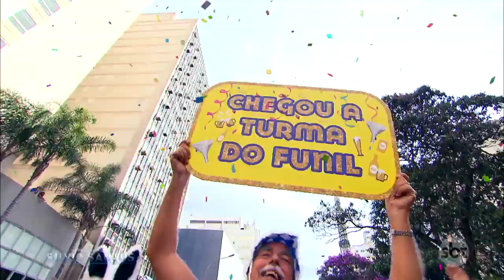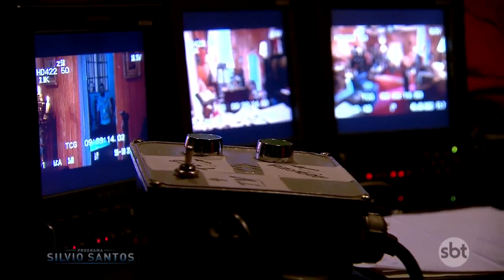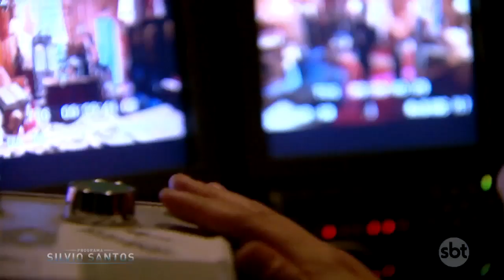Making of: Annabelle 3 | Câmeras Escondidas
Olá, eu sou o SBT! Aqui no meu canal oficial você vai encontrar toda a minha programação e vários conteúdos exclusivos dos programas que você AMA!

Ainda tenho uma playlist especial dedicada ao tbtSBT, para você matar as saudades dos programas que fizeram história na minha telinha!

Curta a página do programa no Facebook: /SBTonline

Siga o perfil oficial do programa no Twitter: @SBTonline

Para assistir programas anteriores e por mais informações acesse o